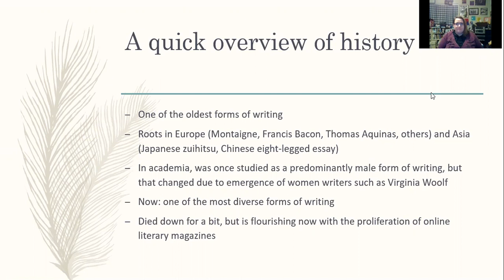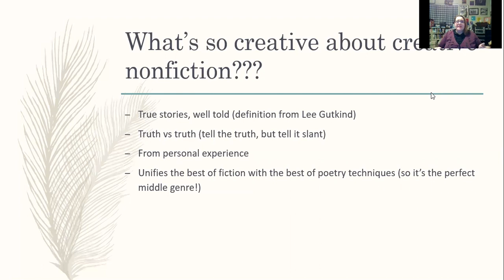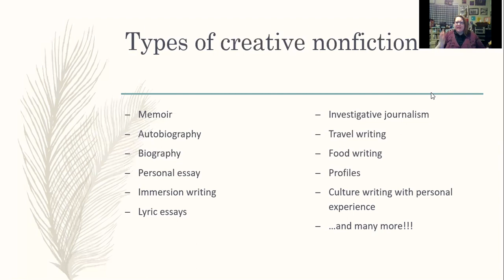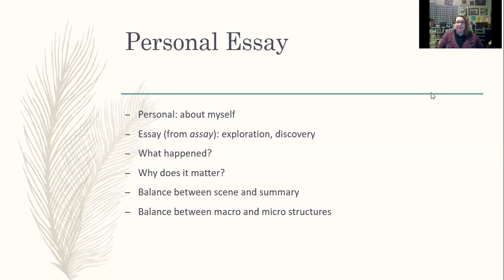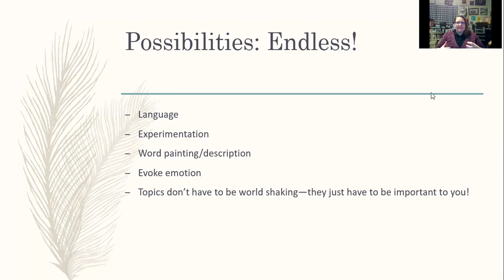Introduction to Creative Nonfiction